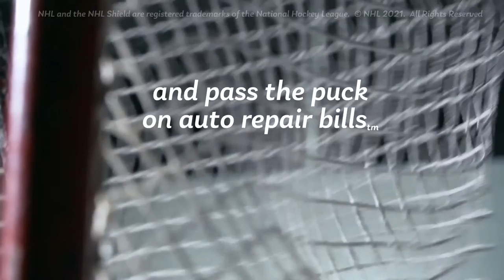your shot at the 𝙤𝙡𝙞𝙫𝙚® hockey fan giveaway!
Score BIG! As the Official Auto Mechanical Breakdown Coverage Partner of the NHL®, 𝙤𝙡𝙞𝙫𝙚.𝙘𝙤𝙢™ is excited to kickoff the 𝙤𝙡𝙞𝙫𝙚® Hockey Fan Giveaway!

One lucky fan will win a trip for two to a 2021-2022 NHL® Event. The 𝙤𝙡𝙞𝙫𝙚® Hockey Fan Giveaway will include two tickets, hotel, airfare, and a $100 concession loot!